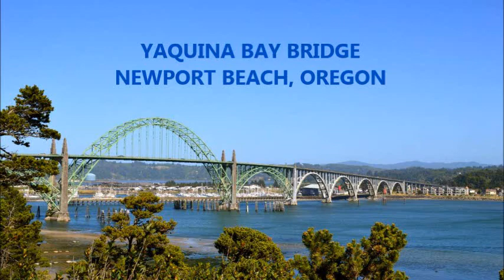Yaquina Bay Bridge Ride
One of Oregon's coolest bridges. Quick cruise over Yaquina Bay in Newport, Oregon.